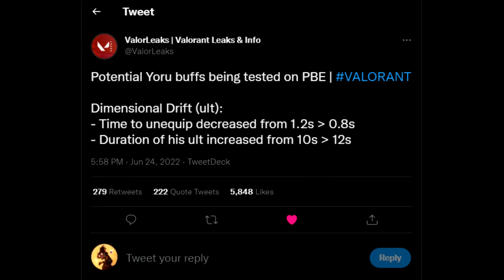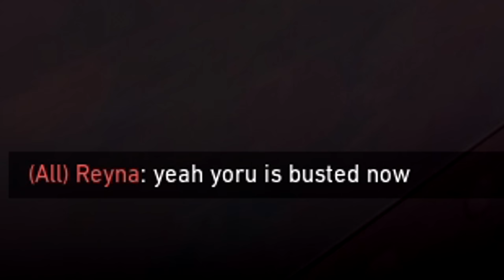Why Yoru Buffs Make Him The BEST Duelist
WOW, Yoru Is Getting Buffs AGAIN in New Valorant Patch. I can't believe Yoru ultimate is getting buffs again on Valorant PBE! What are the Yoru buffs? He has a faster re-equip when exiting ult, it lasts longer, and he has iframes back! I'm gonna be posting a lot of Yoru buff gameplay so be sure to hit like it helps me out a ton! :)

The New Valorant Ascendant Act for Yoru Buffs is AMAZING! Let me show you how to play in a Yoru guide in this Valorant montage type of vid where you can pull some tips and tricks from. Nothing better than some insane Yoru 200IQ Outplaying Ascendants Immortals & Radiants in the new Valorant act as well. Should I make more Yoru lineup or flash guides? Hopefully, you learn how to use Yoru flash lineups more with these clips and are looking forward to more Yoru tips and tricks!